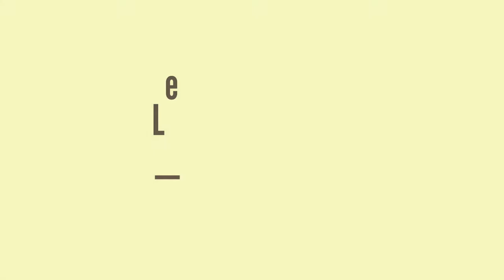Article 9 nous offre une frite